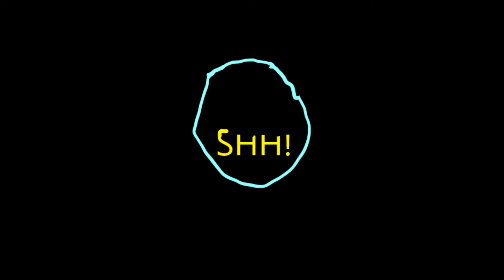There is one piggy among us series one episode 1 (Among us parody)